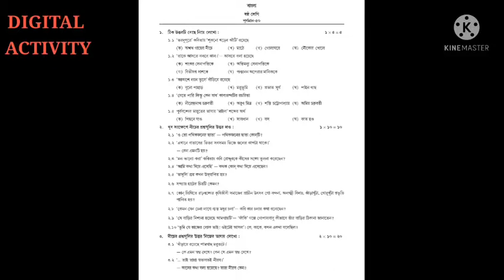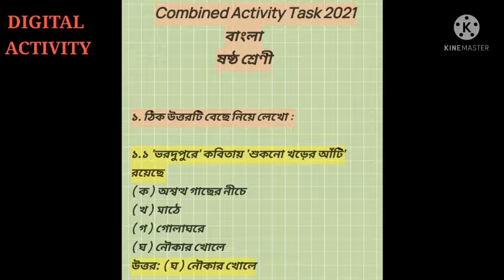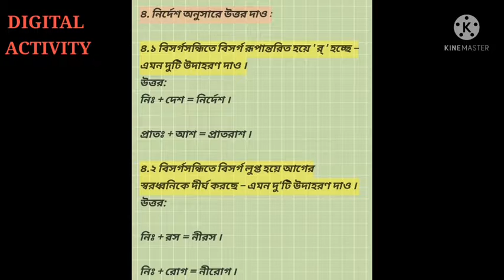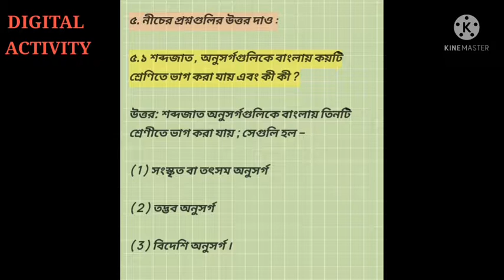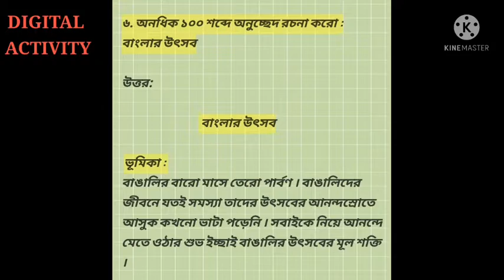model activity compilation/model activity task#ষষ্ঠ শ্রেণীবাংলা(november,part-8)